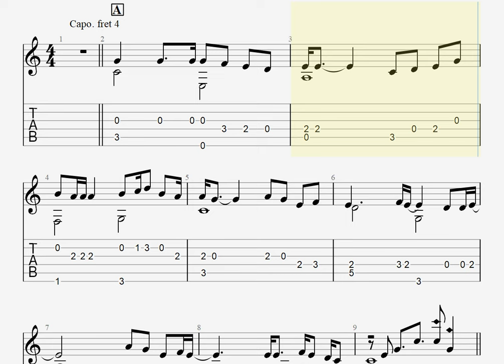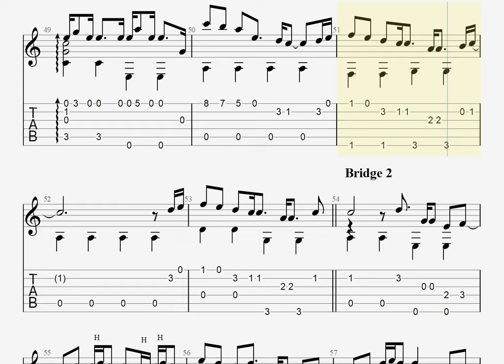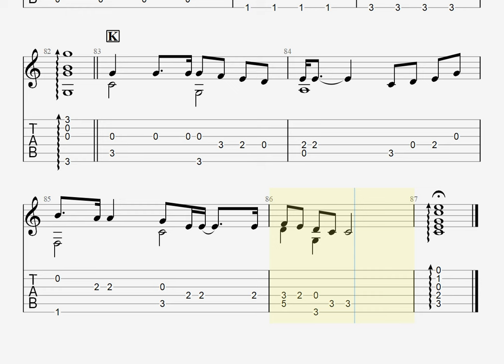🎶 ざらめ / あいみょん [Fingerstyle Guitar TAB] 🎸